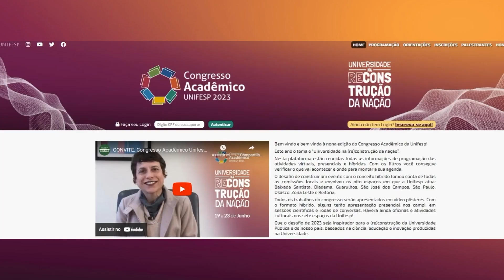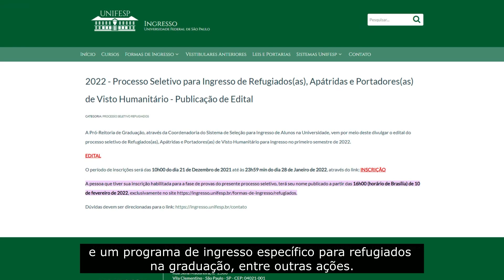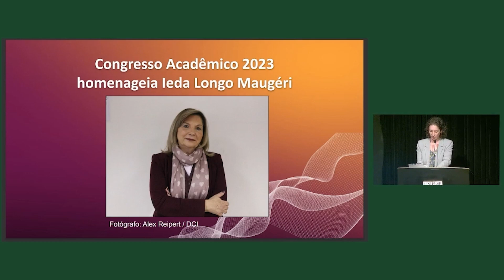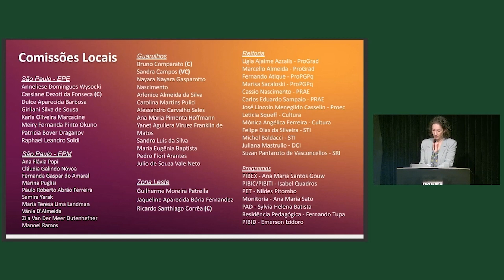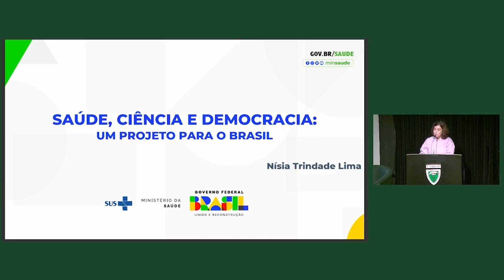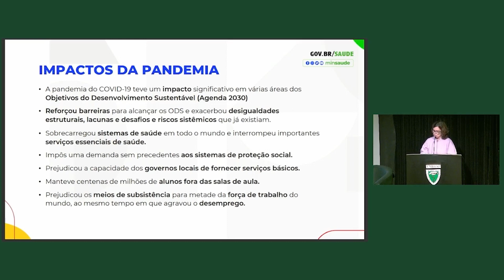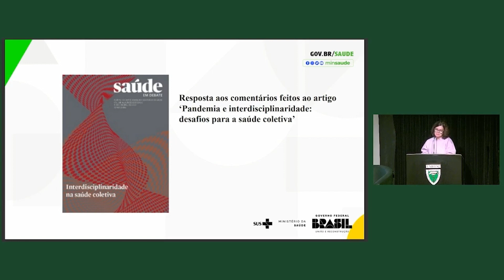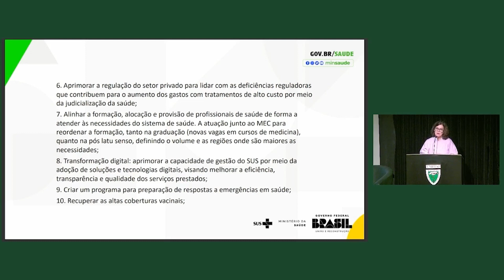Sessão 1: Conferência de abertura com Nísia Trindade, ministra da Saúde